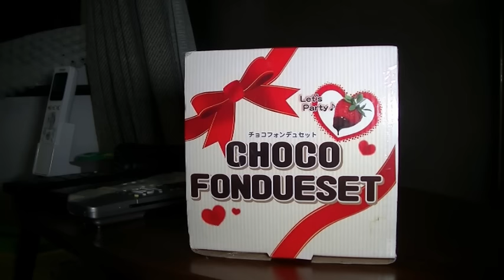手作り餃子＆チョコフォンデュ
今回は、手作り餃子＆チョコフォンデュ作って食べてみた！！

★写真投稿★
投稿方法は↓の動画から
投稿アドレスは↓のアドレスから